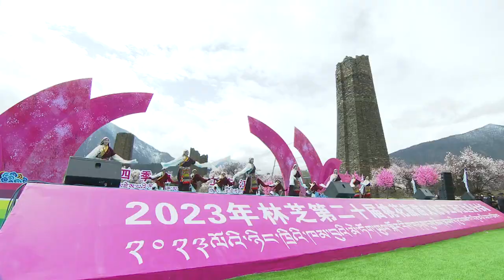Dance -- Nyangbo Guozhuang Dance by Folks from Gongbo Gyamda County's Nyangbo Township